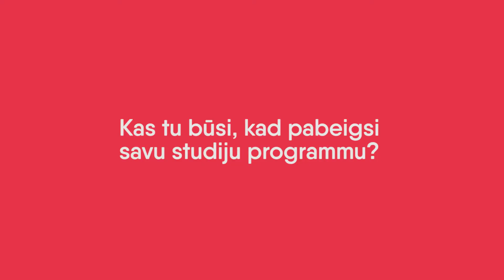Studiju virziens Biznesa vadība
Visā Latvijā un pasaulē, festivālu un telšu celšanas sezona rit pilnā sparā! Arī Vidzemes Augstskolas studenti cītīgi būvē sava FESTIVĀLA naktsmītnes.
Viena no mūsu studentu teltīm - studiju virziens Biznesa vadība.